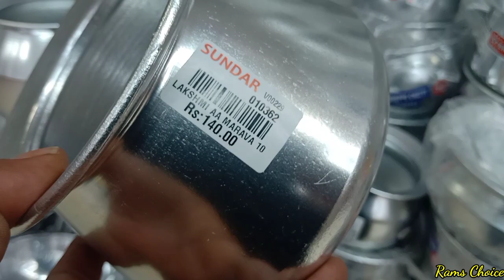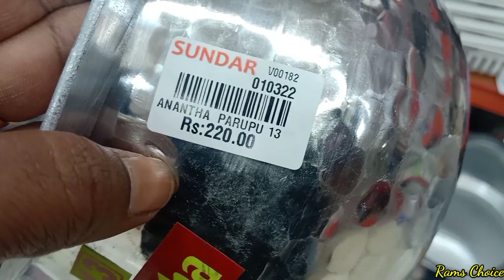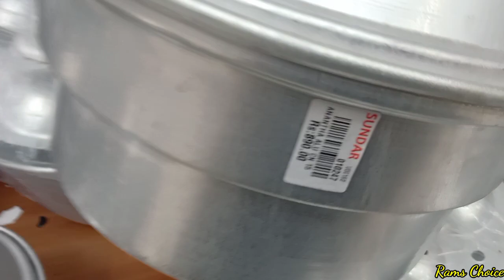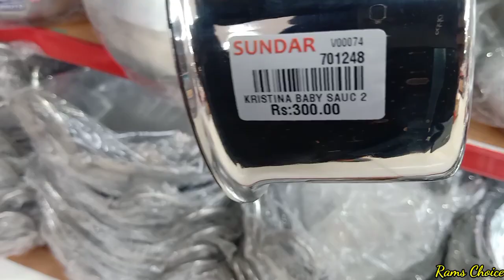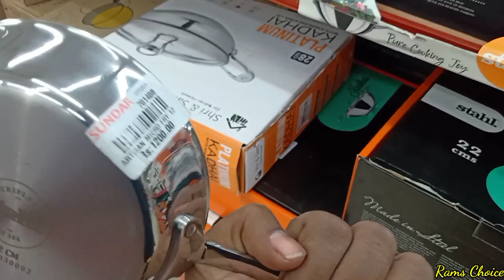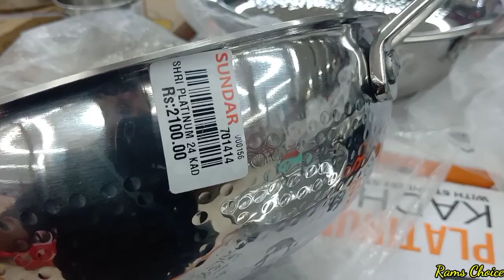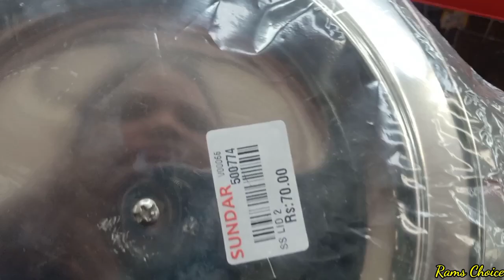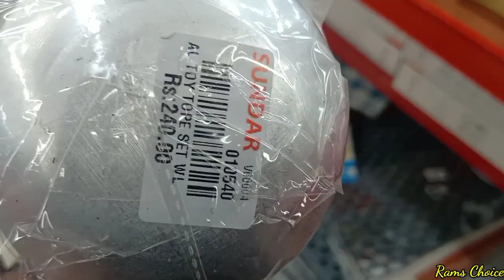விதவிதமான அலுமினிய இட்லி மற்றும் சமையல் பாத்திரங்கள் விலையுடன் /stainless steel cookware items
Sundar metal
Tnagar
Chennai